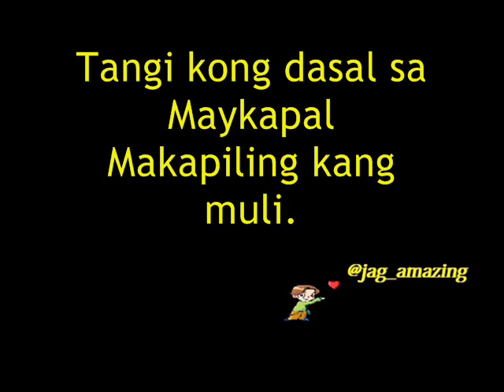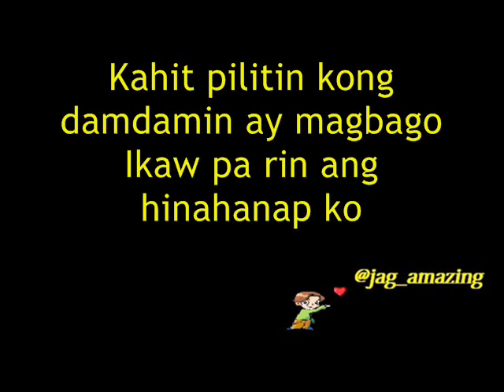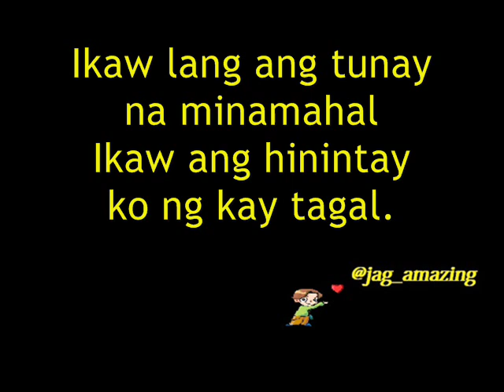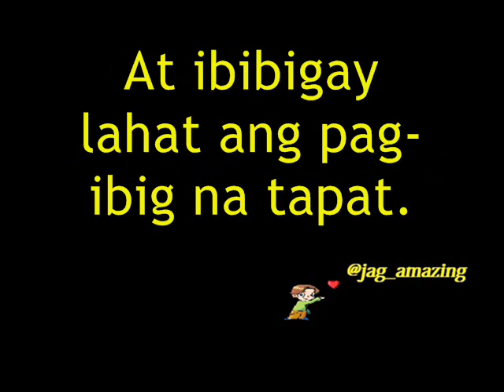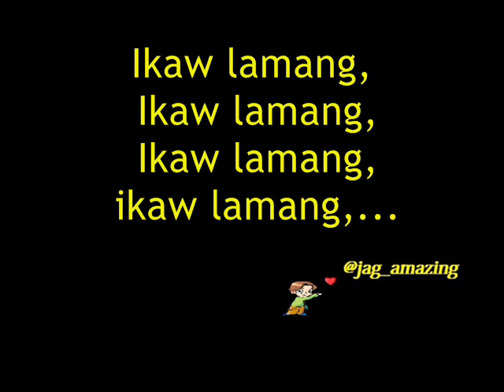Hanggang ngayon - Marcelito Pomoy with lyrics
Bakit di magawang limutin ka
 Bawat sandali'y ika'y naaalala
 Tangi kong dasal sa Maykapal
 Makapiling kang muli.